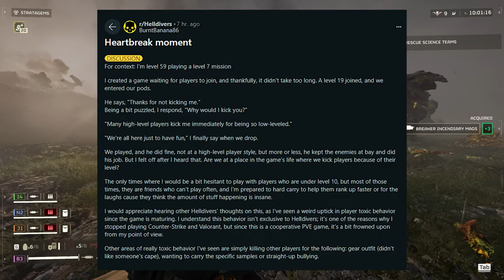Helldivers 2 Illuminate! NEW Stratagem! Best Emote In Game?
Hey there family, I hope you are well. I got a new video of Helldivers 2 leaks for you. I got chapters in for your pleasure. These illuminate leaks are so dopd, I hope you enjoy them too. I have a video outlining story leaks and trust me the squidsare coming soon.

Timestamps:
00:00 Intro
00:35 Joel Strikes Back
01:48 Super Earth stats?
02:39 OP/BEST Emote in the game
03:49 Galactic War Map updates
04:21 Heartbreaking story
07:03 Correct Way to Extract
08:58 New Objective?
09:38 Illuminate Leaks
11:48 Med pack Leak